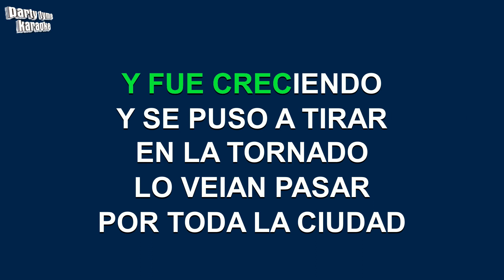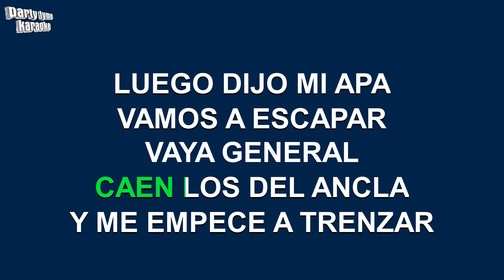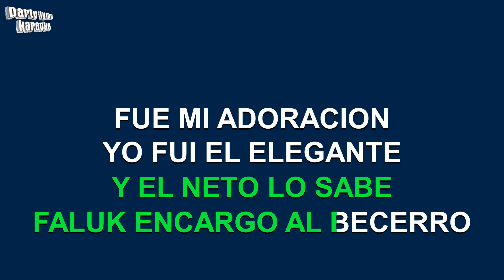La Septima Banda - Yo Fui El Elegante (Versión Karaoke)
Versión karaoke de 'Yo Fui El Elegante'
hecho popular por La Septima Banda,